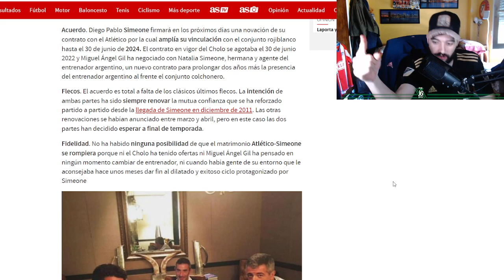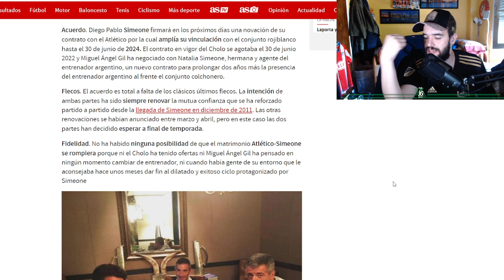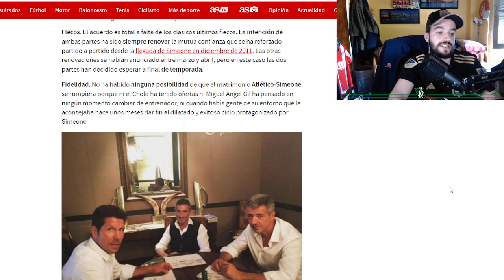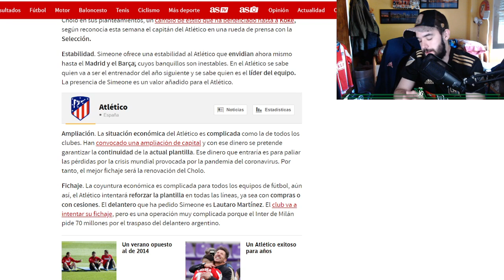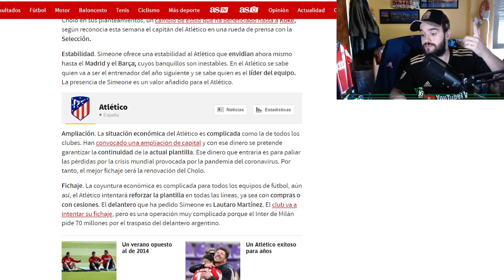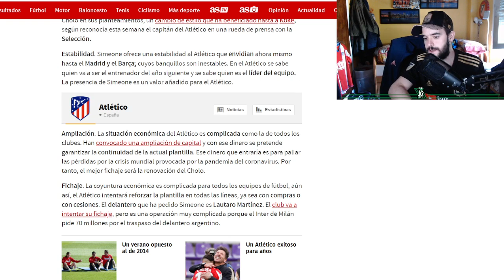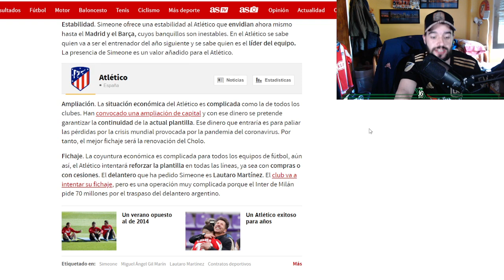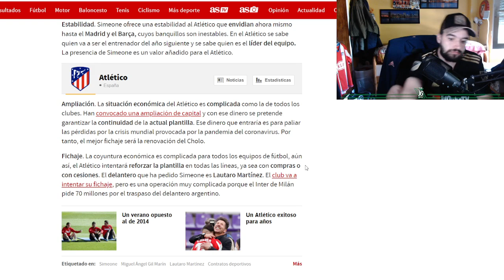SIMEONE AL RENOVAR "PEDIRIA" A LAUTARO COMO FICHAJE ESTRELLA